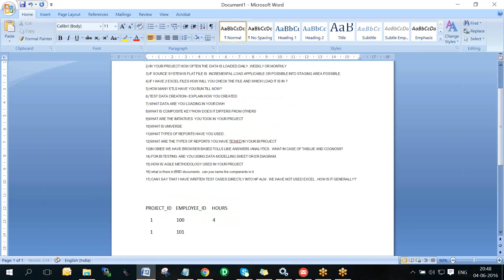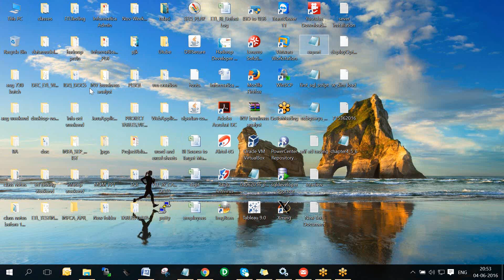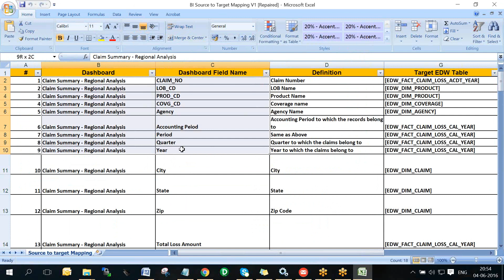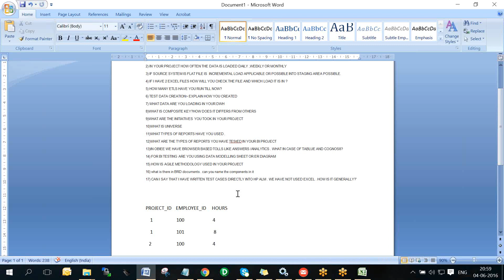ETL Testing Interview questions video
ETL Testing Interview questions for experience and freshers. Prepare these interview questions and get the job soon.